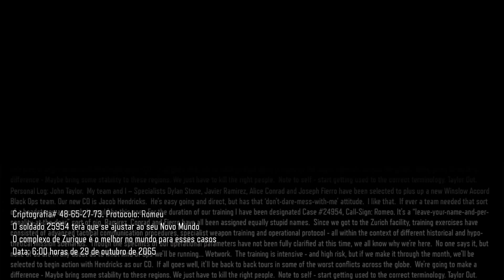A Série Black Ops III Zurique / 3 # Novo Mundo - Hora de Acordar!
Novo capítulo da Série Call of Duty Black Ops 3, Já está na Terceira parte, não percam essa Historia Cheia de Ação, Mistério e Tecnologia.
A Série irá ate o final, toda semana tem Capítulo novo pra vocês com muito carinho.